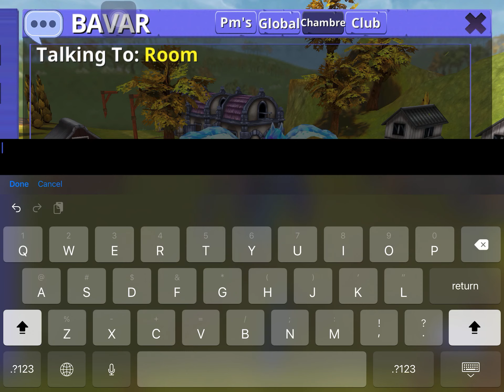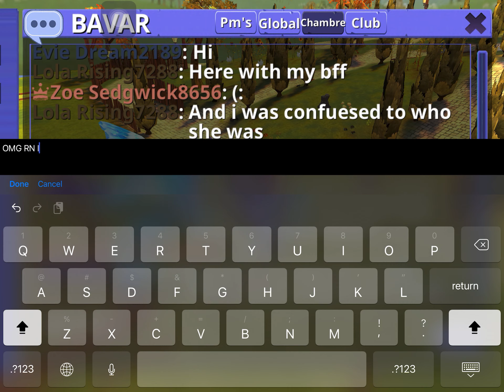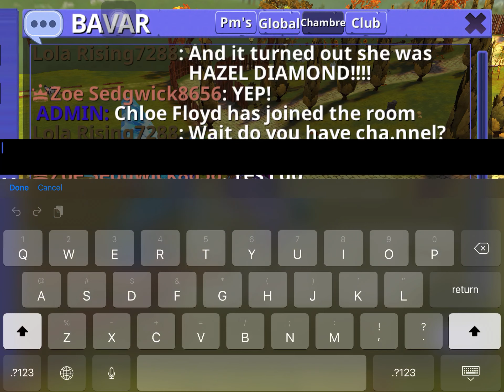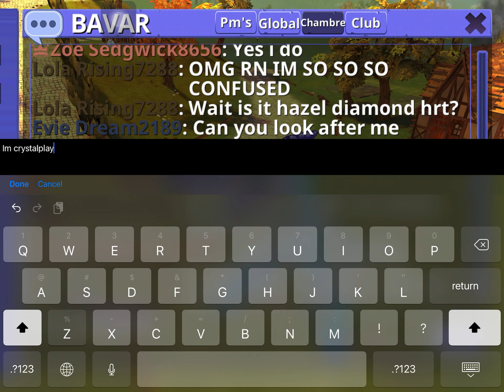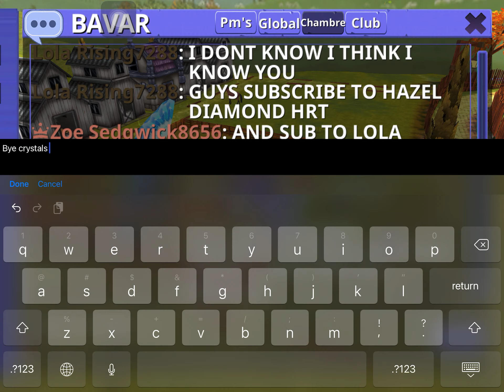Telling you guys my BFF hazel diamond hrt changed her name